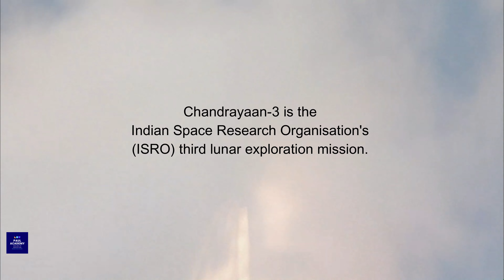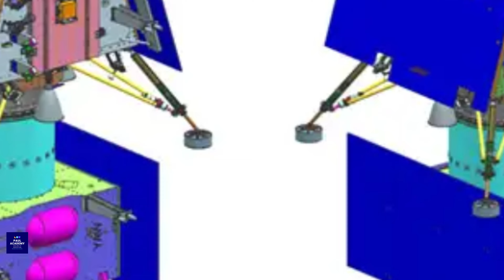Chandrayaan-3: India's Lunar Exploration Mission | ISRO's Moon Lander & Rover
Join us on an extraordinary journey as we explore the captivating world of Chandrayaan-3, the third lunar exploration mission by the Indian Space Research Organisation (ISRO). Discover the innovative design of the lander, the cutting-edge capabilities of the rover, and the mission's fascinating objectives.
🌌 Mission Overview: Chandrayaan-3 is a lunar mission comprising a lander and the Pragyan rover, aiming to land softly on the lunar surface and conduct in-situ observations and experiments to better understand the Moon's composition.
🚀 Launch & Trajectory: Witness the thrilling launch of Chandrayaan-3 on July 14, 2023, from Satish Dhawan Space Centre in Sriharikota, India. Follow its trajectory towards the lunar south pole, where it is expected to land on August 23, 2023.
🛰️ Propulsion Module: Learn about the propulsion module, acting as a relay for communications, that helps transport the lander and rover to a 100-kilometer lunar orbit. It also carries the SHAPE payload for Earth observations.
🚀 Lander: Explore the advanced features of Chandrayaan-3's lander, including four throttle-able engines, essential payloads like ChaSTE, ILSA, and LP, and improvements from the previous mission.
🔍 Rover: Delve into the capabilities of the six-wheeled rover, equipped with scientific instruments like APXS and LIBS, designed to make significant scientific discoveries on the lunar surface.
🌕 Scientific Discoveries: Discover the objectives of Chandrayaan-3, including analyzing the lunar surface composition, searching for water ice, studying lunar impacts, and exploring the Moon's atmosphere evolution.
🔭 Chandrayaan-2 Experience: Learn from the lessons of Chandrayaan-2, its challenges, and how it paved the way for the Chandrayaan-3 mission.
🌠 Inspiring Mission: Be inspired by the dedication and brilliance of the scientists and engineers working on this ambitious lunar exploration endeavor.
🚀 Space Enthusiasts Community: Join a community of space enthusiasts, and together, let's explore the vast universe that awaits us.
Until next time, keep looking up at the night sky—it holds endless wonders to be discovered! Safe travels! 🚀🌌